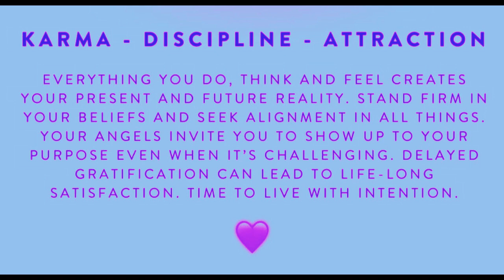Karma - Discipline - Attraction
Everything you do, think, and feel creates your present and future reality.

Stand firm in your beliefs, and seek alignment in all things.

Your angels invite you to show up to your purpose, even when it's challenging.

Delayed gratification can lead to lifelong satisfaction.

Time to live with intention.

Accompanying Music by free-to-use-audio - From Pixabay.